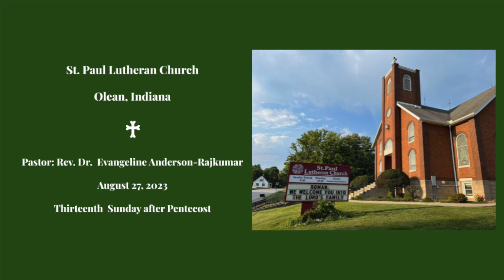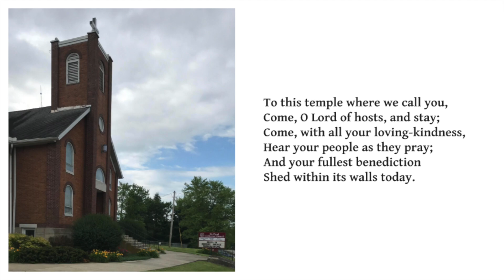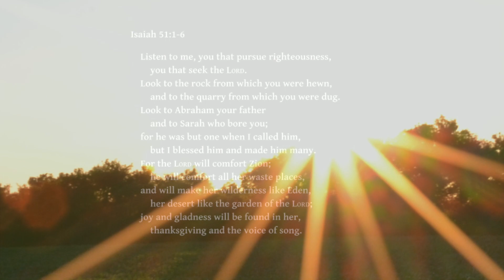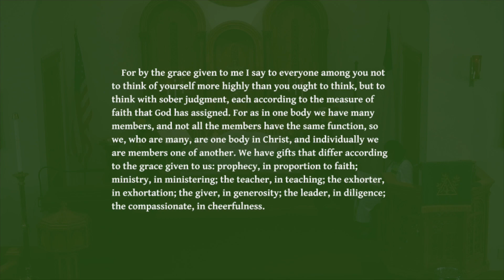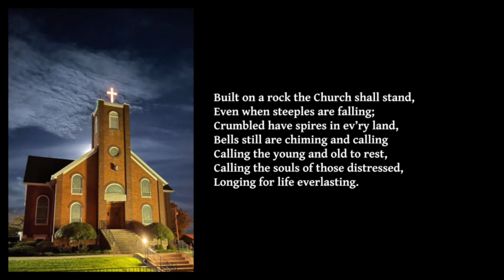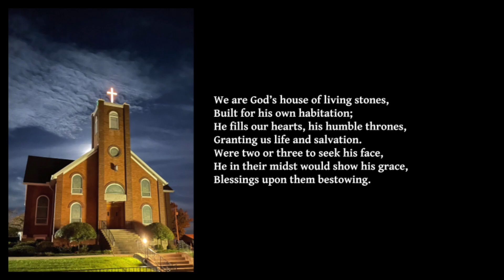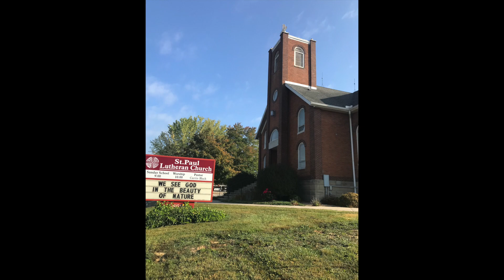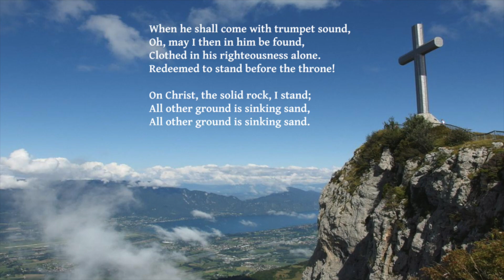Thirteenth Sunday after Pentecost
Special thanks to Rev. Dr. Evangeline Anderson-Rajkumar for the inspirational message today.

Adam Vogel, Piano
Alethea Jacobs, Readings
Barbara Eades, Video Recording
Peggy Mix, Sound
Cheryll Obendorf, Editing